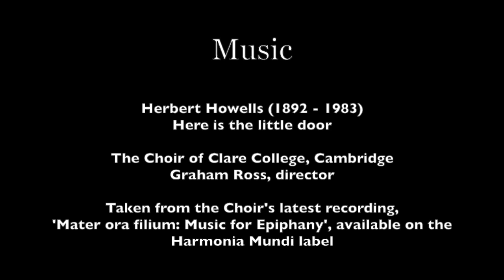Clare College Season's Greetings 2016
We hope all our Alumni, Students, Fellows and Staff have a wonderful holiday!